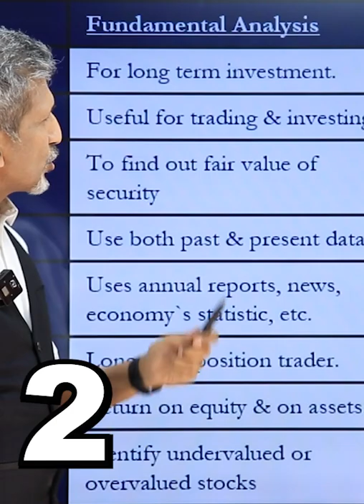Fundamental Vs Technical Analysis